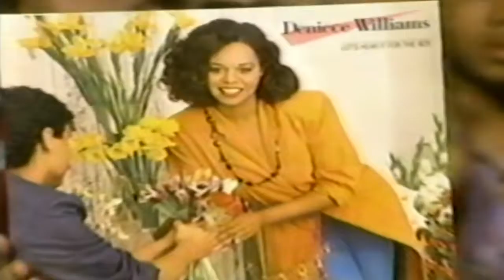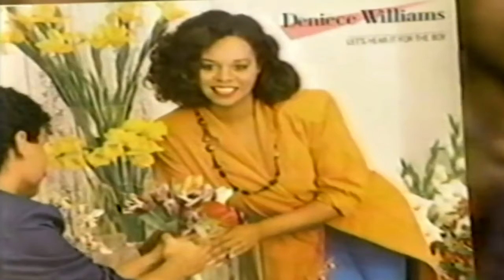Deniece Williams - Lets Here lt for the Boy (Extended) Vj Alan Santos HD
Deniece Williams - Lets Here lt for the Boy Vídeo clipe Remasterizado .